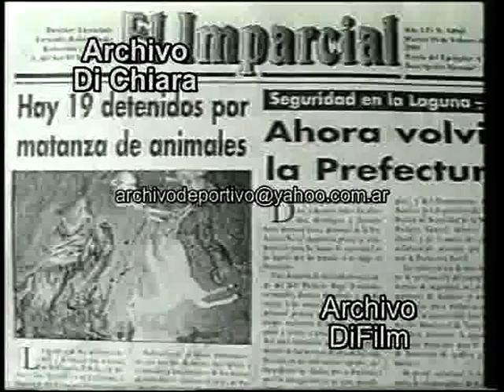Perros Galgos detenidos en una comisaria de Chascomus 1998 BG-0577 DiFilm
Consultas por material de archivo a: - Perros Galgos detenidos en una comisaria de Chascomus, debido a una denuncia de un propietario de campo.
Fecha: 11/2/98 11 de febrero de 1998
Código: BG-0577